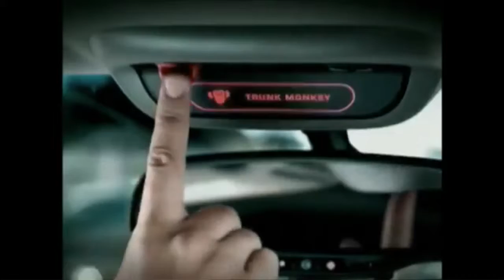Opice z kufru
Co všechno dokáče opice z HOPsej.cz